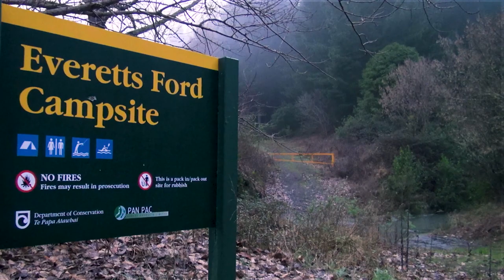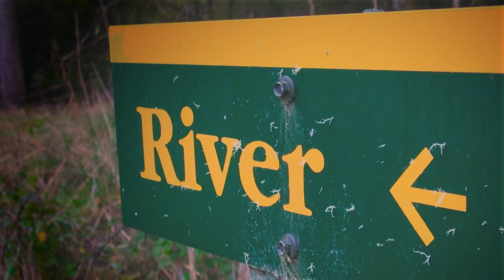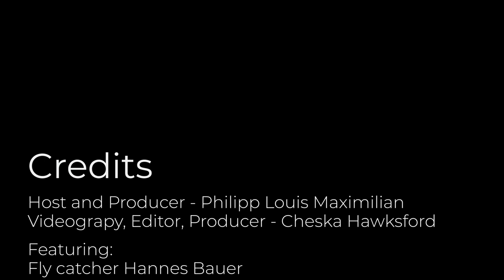CATCH’N COOK NZ BROWN TROUT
On this adventure we travel to the stunning Mohaka river in the Hawkes Bay to fish for trout and learn how to fly fish. We have an amazing time camping in the rooftop tent, catching fish on the fly, hanging out with good mates and cooking the fish straight from the river. A two day journey to connect to the wild side of fishing and really delve into the fly fishing spirit.

Special thanks to Hannes Bauer, patient fly casting instructor and all round good mate.